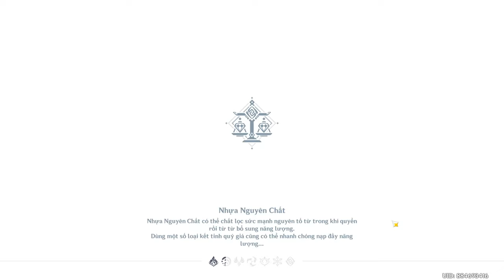chạy map ngắm cảnh Genshin Impact 2024 05 14 22 13 30